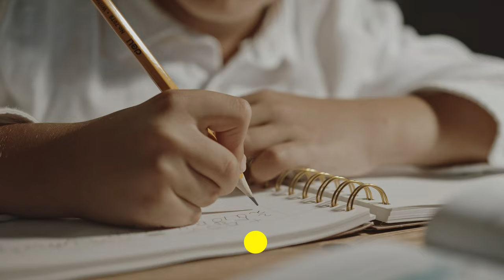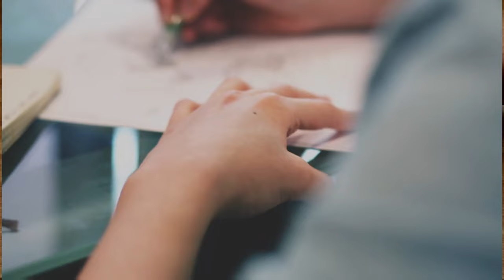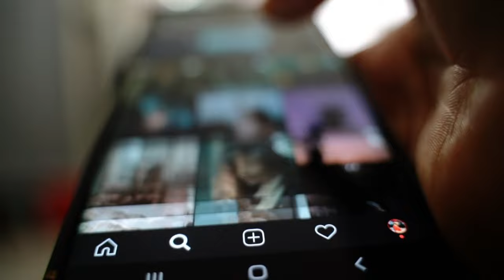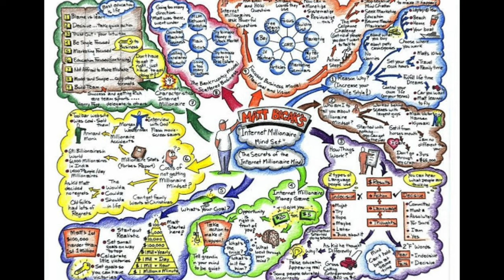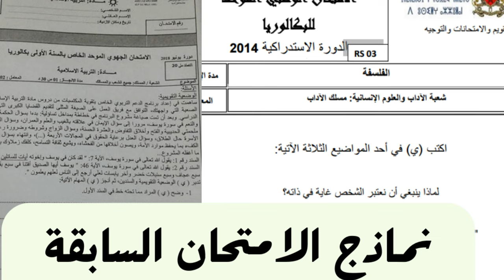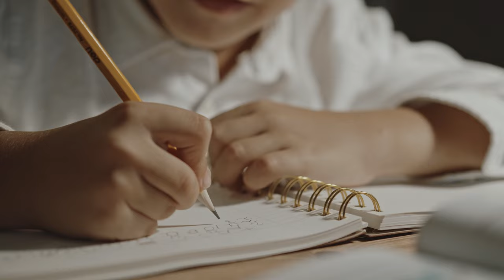كيفاش تراجع الامتحانات؟ .... خطوات عملية تخليك تجيب نقطة مزيانة في الباك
كيف تدرس للإمتحانات في اخر لحظة.
BAC 2022 - ✔😊 ماخاصكش تقولب فالباك نصائح مهمة
الاستعداد الجيّد للامتحان .. وكيف تتصرّف بذكاء داخل القاعة || تعليمات هامة
هذا الفيدو غاذي ناقشو فيه بعض الأساليب والاستراتيجيات باش تراجع الامتحانات وفق أبحاث في مجال علم النفس.
كاين الكثير من التلاميذ لا يعرفون ما هي تقنيات المراجعة المفيدة والسريعة لي ممكن تفيد التلاميذ، لذلك أقدم في هذا الفيديو خطوات عملية للمذاكرة والفهم والحفظ للاستفادة منها في جميع المواد فهي طريقة مجربة وخطوات ونصائح هامة لكل من يريد التميّز والتفوّق والنجاح.
00:00 مشكلة المراجعة
01:00 أول طريقة هي تنظيم الوقت في الدراسة
02:30 وضع خطة للعمل والدراسة
03:17 النقطة الثانية الابتعاد عن وسائل التواصل الاجتماعي
04:24 النقطة الثالث تنويع مصادر وتقنيات المراجعة
05:30النقطة الرابعة الاشتغال على نماذج الامتحانات السابقة
08:00 خاتمة
أيوب الوكيلي: Ayoub Loukili
شاب مغربي ...أستاذ بسلك التعليم الثانوي مادة الفلسفة 📚 .
باحث  ومدون في مجال علم النفس والتعليم و تطوير المهارات
تجدون على قناتي:
مراجعة كتب... نصائح في الرياضة والتغذية. ز قواعد التغيير وتطوير الذات | فوائد عامة .🔎💡
سأتشرف بكم على القناة .
غادي تبقى تلقا في الصفحة ديال فايس أول الانستيجرام سطوريات  حول الاعداد لباك.
لي عندو شي سؤال كل درس غادي توصل بيه ، و هذه الأسئلة هي امتحانات وطنية تجريبية غادي تعلم كيفاش تجاوب بشكل صحيح و تبع منهجية كتابة موضوع فلسفي.

الباكالوريا,
الباكالوريا احرار,
البكالوريا,
البكالوريا في الجزائر,
الباكالوريا في شهر,
البكالوريا المهنية,
البكالوريا 2022,
البكالوريا الحرة في المغرب,
البكالوريا في سوريا,
البكالوريا في المغرب,
البكالوريا 2021,
البكالوريا في تركيا,
يوم البكالوريا,
طلبة البكالوريا يحتفلون,
كيف يحسب معدل الباكالوريا,
ما وراء الباكالوريا في المغرب
ورقة الباكالوريا
ما وراء الباكالوريا
ماذا افعل وراء الباكالوريا
دروس الباكالوريا شعبة الاداب والفلسفة
افاق ما بعد الباكالوريا اداب وعلوم انسانية
التوجيه بعد الباكالوريا علوم الحياة والارض
دروس الباكالوريا علوم الحياة والأرض
باكالوريا هند بن جبارة
هل الباك صعب
نتائج البكالوريا
نجاح البكالوريا
نتيجة البكالوريا
فرحة نجاح البكالوريا
نصائح لأصحاب الباكالوريا
نصائح البكالوريا
نماذج امتحانات الباكالوريا احرار علوم انسانية
نموذج امتحان الباكالوريا احرار اداب
كيفية حساب نقطة الباكالوريا
نصائح ما بعد الباكالوريا
الاطلاع على نقط الباكالوريا
موعد البكالوريا
ما بعد الباكالوريا
مسلسل الباكالوريا
مواضيع البكالوريا
قصتي مع البكالوريا
موعد البكالوريا البيضاء,
ميزات الباكالوريا
مدارس بعد الباكالوريا
مدارس ما بعد الباكالوريا شعبة العلوم الفيزيائية
ما بعد الباكالوريا علوم فيزيائية
ملخصات دروس الباكالوريا علوم تجريبية
ما بعد الباكالوريا علوم انسانية
ما بعد الباكالوريا علوم حياة والارض
ما بعد الباكالوريا علوم رياضية
مدارس المهندسين بالمغرب بعد الباكالوريا
ماذا افعل بعد الباكالوريا
ملخصات دروس الباكالوريا اداب
دعاء لاصحاب الباكالوريا
تحفيز للدراسة البكالوريا
بكالوريا لغات,
الباكالوريا لتحقيق النجاح,
بكالوريا لغات اجنبية,
رقية شرعية لاصحاب الباكالوريا
مول لونكلي دروس الباكالوريا,
الدراسة بفرنسا بعد الباكالوريا للمغاربة,
الدراسة في أمريكا بعد الباكالوريا للمغاربة,
الدراسة في الخارج بعد الباكالوريا للمغاربة,
الدراسة في فرنسا بعد الباكالوريا للجزائريين,
الدراسة في كندا بعد الباكالوريا للمغاربة,
الدراسة في الخارج بعد الباكالوريا للجزائريين,
دراسة الطب في فرنسا بعد الباكالوريا للمغاربة,
الدراسة في فرنسا بعد الباكالوريا للمغاربة 2022,
الباكالوريا كروشيه,
كيفية الحصول على نقطة الباكالوريا,
كيف يتم حساب نقطة الباكالوريا,
كيفية حساب معدل البكالوريا,
كيفية الدراسة في فرنسا بعد الباكالوريا,
كيفية سحب استدعاء البكالوريا 2022,
كيفية سحب استدعاء البكالوريا,
كيف اسحب استدعاء البكالوريا,
شهر قبل البكالوريا
اسبوع قبل البكالوريا
شهرين قبل البكالوريا
قصة الباكالوريا
تحفيز شهر قبل البكالوريا
ايام قبل البكالوريا
برنامج شهر قبل البكالوريا
البكالوريا في المانيا
البكالوريا في العراق
البكالوريا في موريتانيا
الباكالوريا في المغرب
الباكالوريا في المنام,
الباكالوريا في تونس,
فلسفة الباكالوريا اداب,
طرق الغش في الباكالوريا,
النجاح في البكالوريا,
التوجيه بعد الباكالوريا في المغرب,
غلطة الباكالوريا,
دروس الباكالوريا علوم تجريبية,
دروس الباكالوريا علوم انسانية,
دروس الباكالوريا علوم فيزيائية,
صحاب باك,